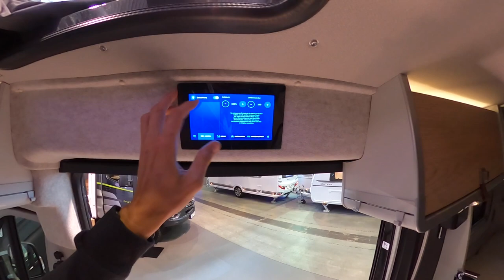Hymer Ayers Rock - VERY SMALL CAMPER - only 5,4 meters long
Price from: 69.900 EUR
Length: 541 cm
Width: 208 cm
Height: 260 cm
Maximum weight: 3500 kg
Number of seats: 4
Number of berths: 2 - 4

he new generation of Fiat camper vans from HYMER puts this segment in a whole new light – before you even hit the road. The new interior concept surprises with genuine premium materials, such as cork, leather, ceramics and solid-surface material borrowed from the impressive HYMER Venture S. Brand-new furnishings, such as adjustable drawers and new hinges in the overhead locker, complement the iconic furniture design with its elegant aluminium profiles.
Thanks to new connectivity solutions and optimised plumbing and electrical installations, these flexible all-rounders, which are now also winter-proof as standard, are ideally equipped for both everyday city driving and off-road touring. Thanks to extra self-sufficiency, they also give you the freedom to camp “off-grid” for days on end.

Prolonged self-sufficiency thanks to the optional HYMER Smart Battery System 2.0 with up to 240 Ah battery capacity. The largest fresh water tank in the camper van segment (110 litres). Unbeatable interior ambience and “feel-good factor” due to improved insulation and optimised hot air distribution. Insulated and heated under-floor fresh water and waste water tanks. Electric waste water tank drainage. One-piece disc-spring mattresses without divisions – for unsurpassed sleeping comfort in the camper van segment.

By installing the water tanks under the floor, HYMER has hugely increased both the available storage volume and the overall flexibility of the vehicle’s interior. This has made it possible to accommodate a large rear wardrobe as well as precisely tailored vehicle accessories, such as the pop-top roof ladder, camping chairs and a vehicle tool kit. In addition, the centre aisle can still be used to transport sports equipment or larger objects with the help of the standard lashing rails.